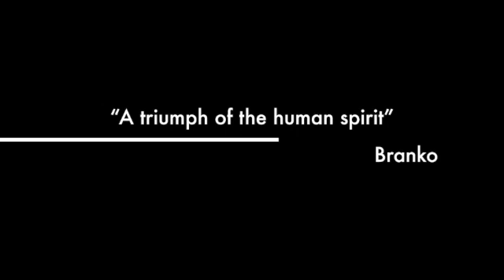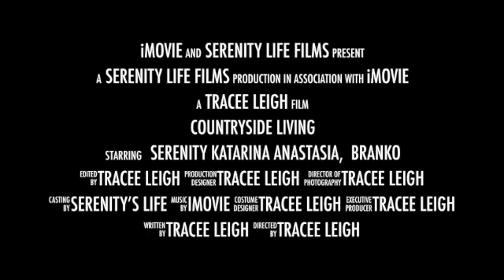Winter of 2018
A memorable winter in the Low Country of South Carolina.  It never snows in Coastal South Carolina.